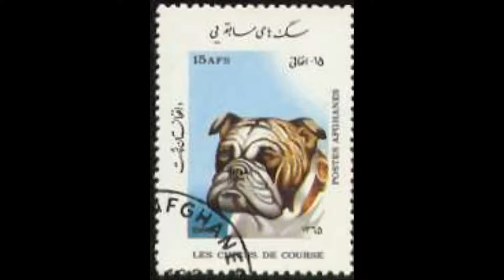NexRad II - Station RTX - station Link Study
NexRad II - Station RTX - station Link Study.avi